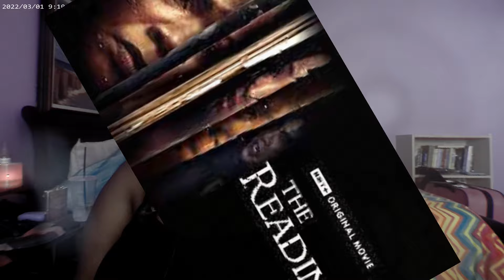Who or What?: The Reading Movie Review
Mo' nique plays a surprising character in  " The Reading"
 she plays Emma Ledden and the film features other actors as well such as,
Chasity seral, Mo'nique, and Ian Haywood